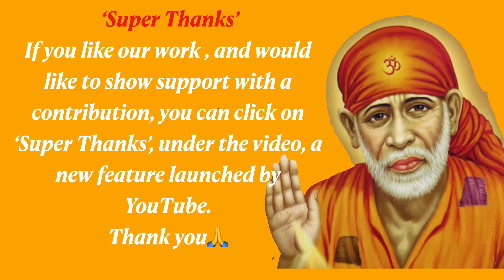Sai Baba Message | Be a Witness l